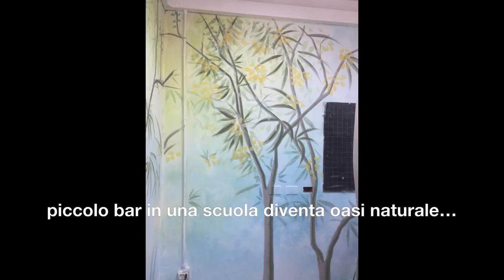Alberi dipinti in un bar: la trasformazione...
Come trasformare un bar solo con la pittura di alberi stilizzati